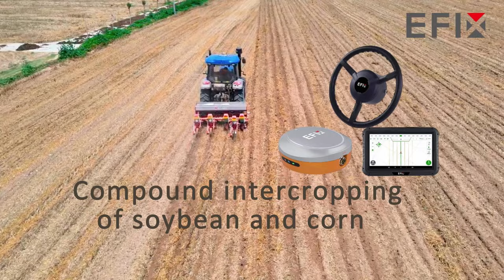eSteer 10 used in Compound intercropping of soybean and corn